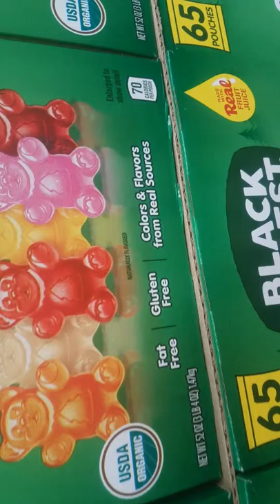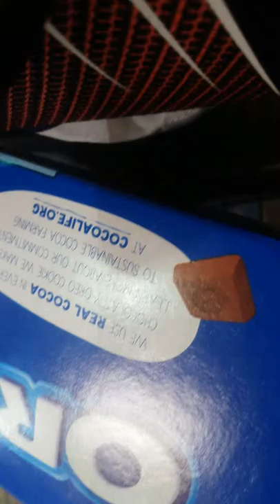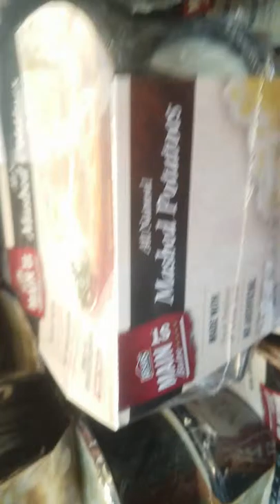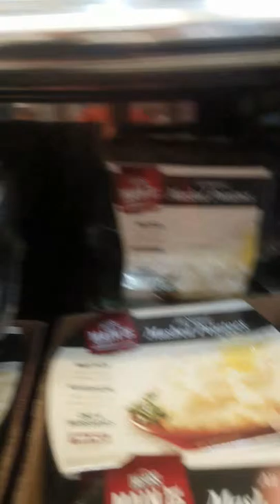At Costco what's my friend